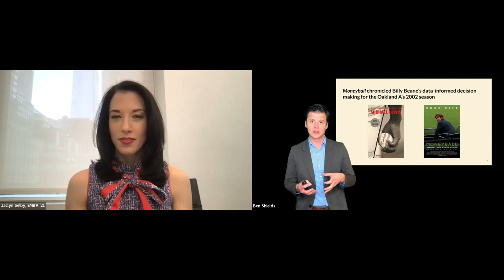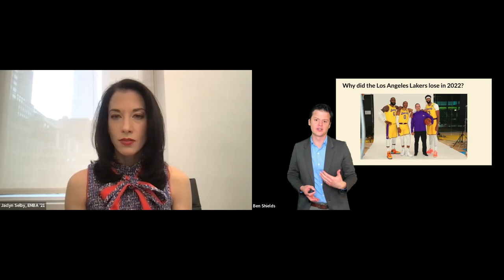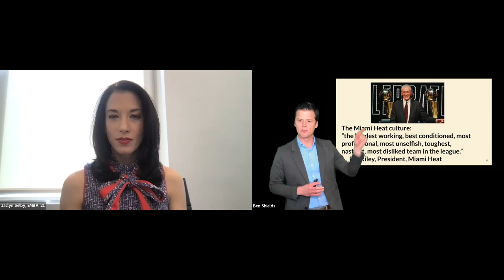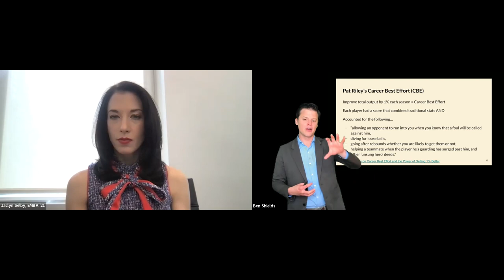MIT Sloan Alumni Online: Ben Shields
Join MIT Sloan Alumni Online this season for a series of interviews with principled, innovative leaders who improve the world. Jackie Selby, EMBA '21, hosts a conversation with Ben Shields on Leadership and the Intersection of Sports and Analytics.